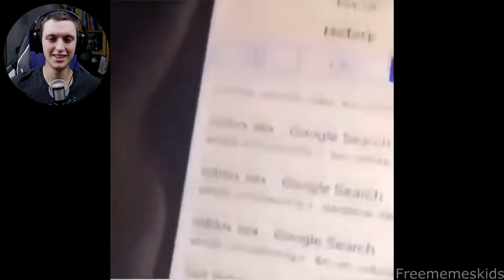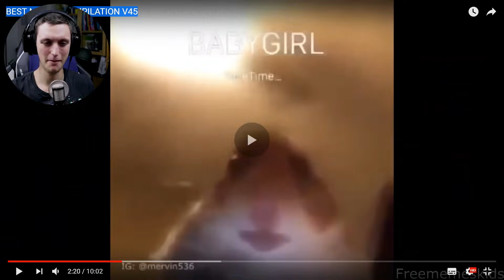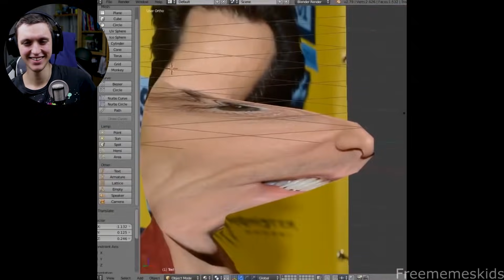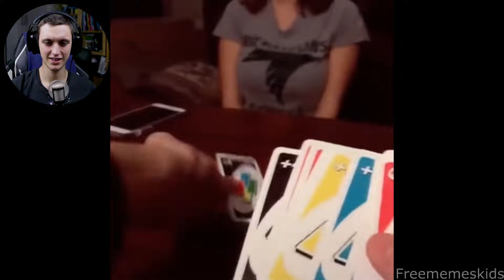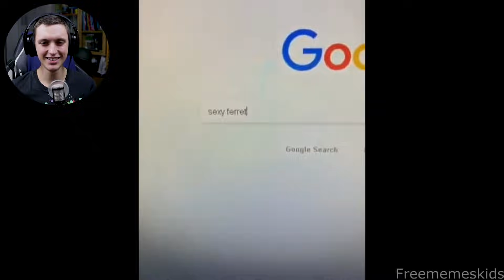MEME BENEDETTI DAL PAPA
► LA MIA ATTREZZATURA:
- SCHEDA AUDIO